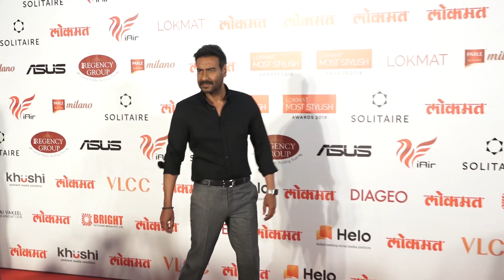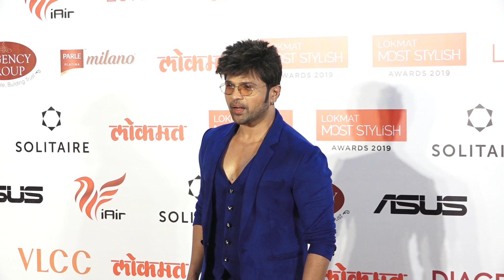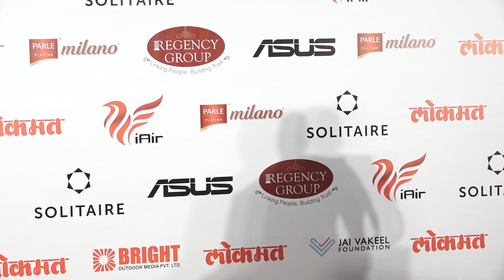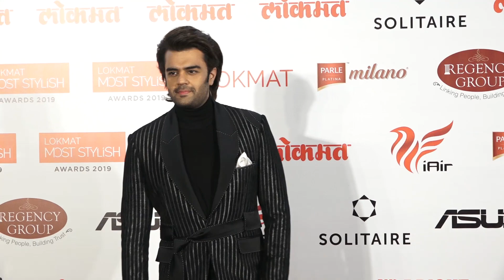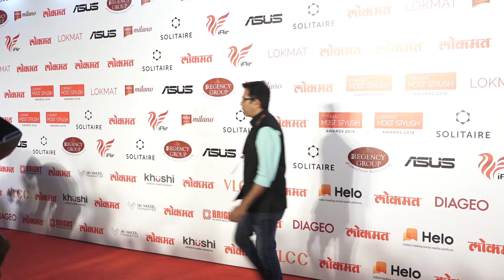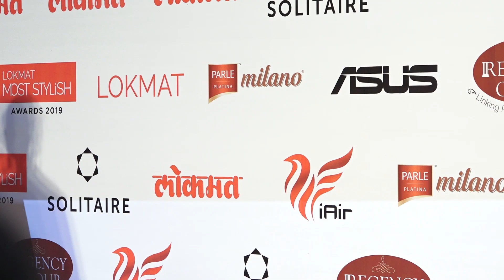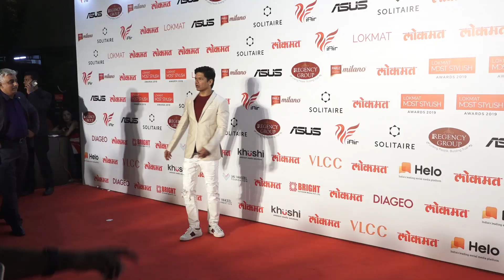Taapsee Pannu || నా పెళ్లి ఇతనితో నే అంటున్న తాప్సి || Filmy Starss